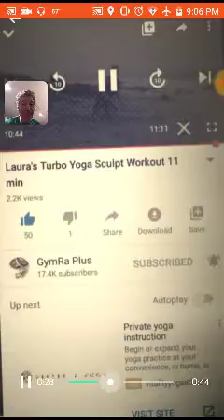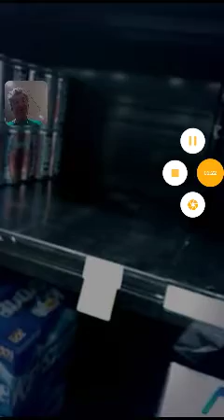Dangerous Drivers Ought To Be Treated As Criminals!